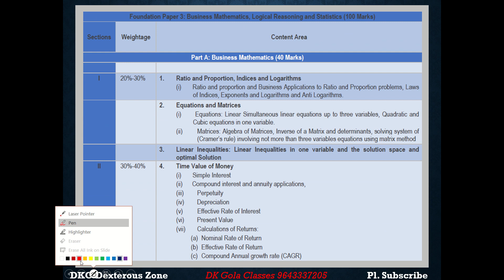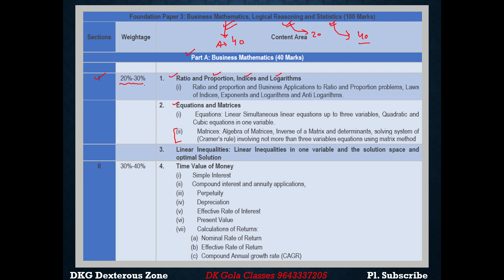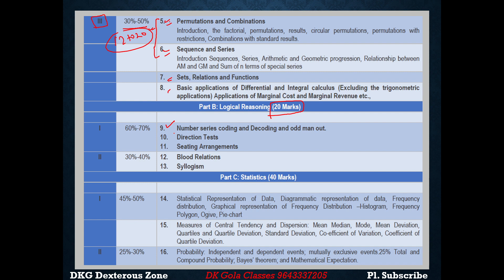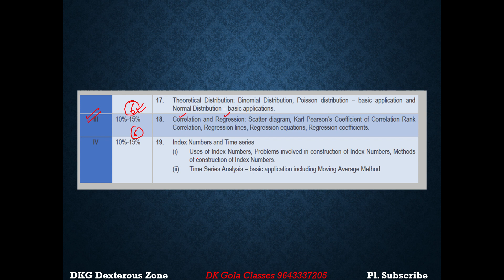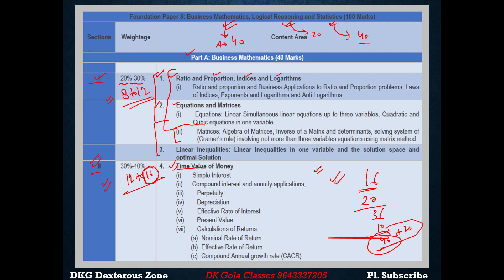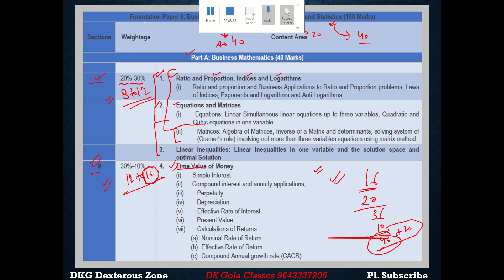CA foundation | how to prepare & what to prepare in maths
Regards,
DKG Dexterous Zone
(DK Gola Classes)
for NOTES , TEST SERIES or any kind of info you want related to your course.

for FACE-TO-FACE classes, visit DK Gola Classes.
u-180, 3rd floor, near kotak mahindra bank, laxmi nagar metro station, pillar no.30, shakarpur, delhi-110092